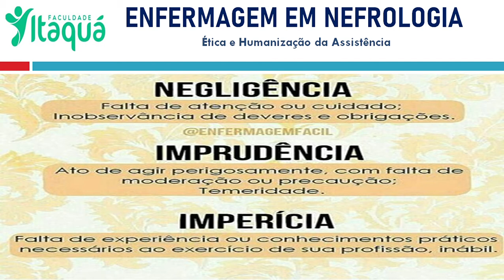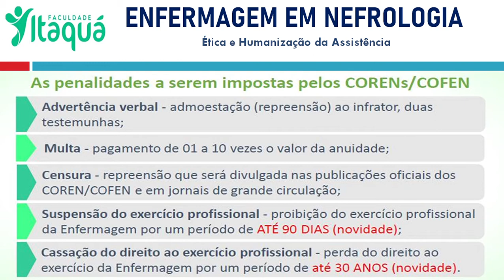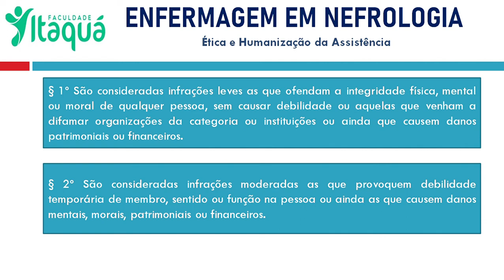Infrações éticas, modalidades de culpa (imprudência, negligência, imperícia) e penalidades.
O enfermeiro tem que ter o domínio de matemática para não errar na dosagem...orgulho de orientar minha classe.